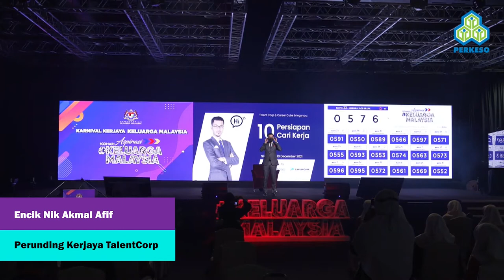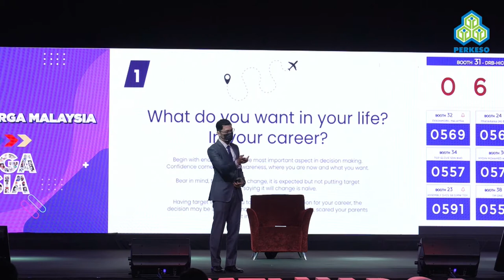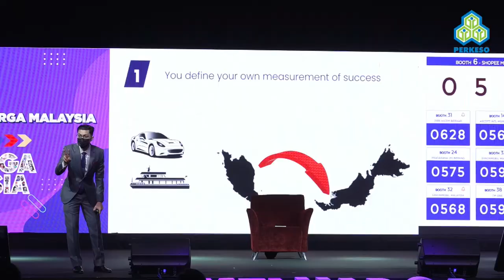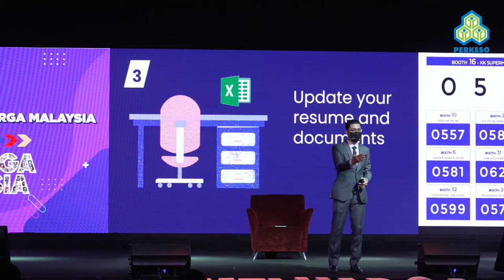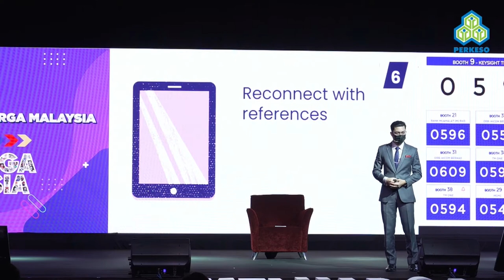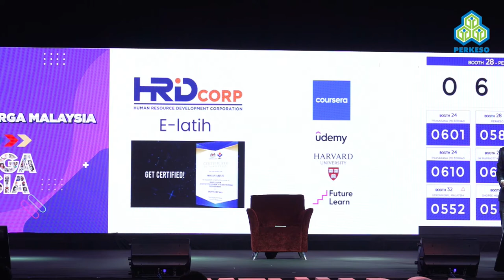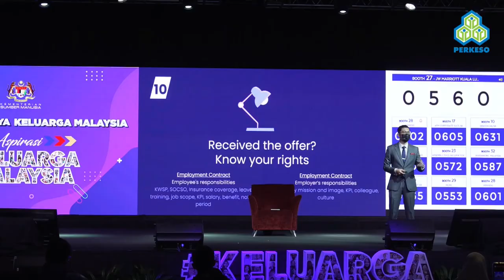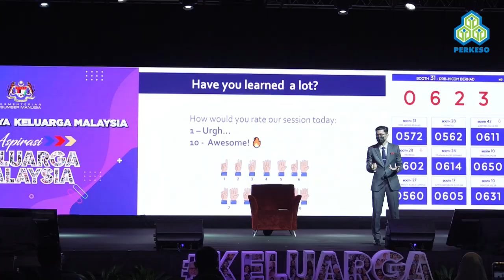10 Persediaan Mencari Kerja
The speaker shares 10 tips on how to be more employable.

Speaker: Encik Nik Akmal Afif